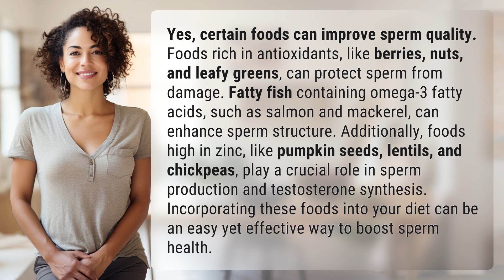Can certain foods improve sperm quality?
Boost Sperm Health with These Foods 👉 Healthy Sperm Foods 👉 Learn how antioxidant-rich berries, omega-3 fatty fish, and zinc-packed seeds can improve sperm quality and production. Enhance your fertility with these simple dietary changes.

Laura S. Harris (2024, July 3.) Can certain foods improve sperm quality?
    🌐 AskAbout.video